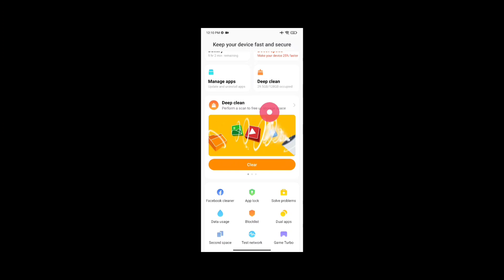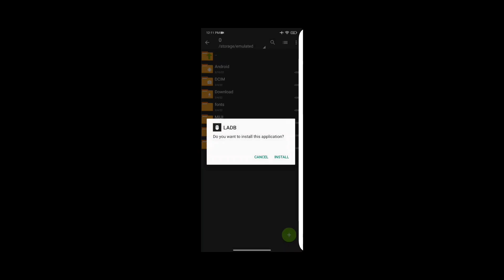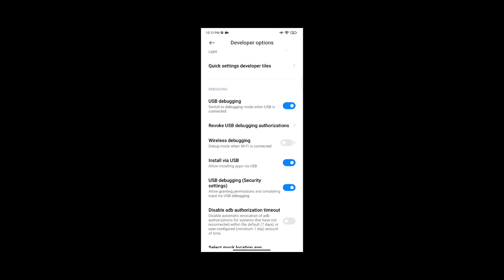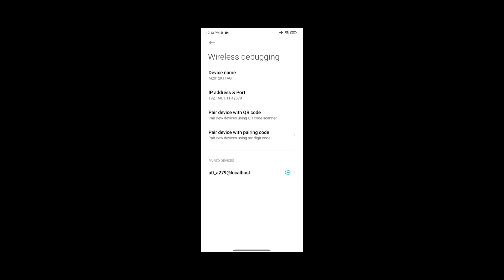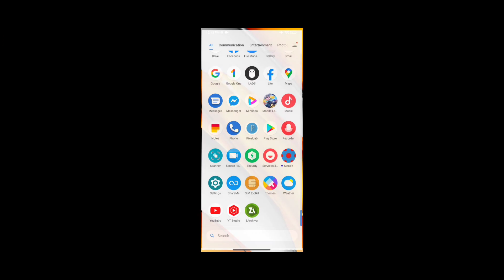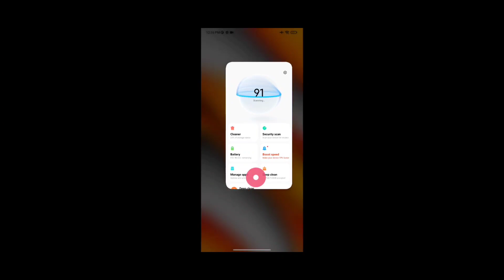How to Enable GPU TUNER in Xiaomi/Redmi/Poco/MI - 2022 - Mobile Legends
QnA
My Device?
Poco F3 // Redmi 5 Plus

Editing App?
Kinemaster // Pixellab // PS CC

Screen Recorder?
Built-in // Glip